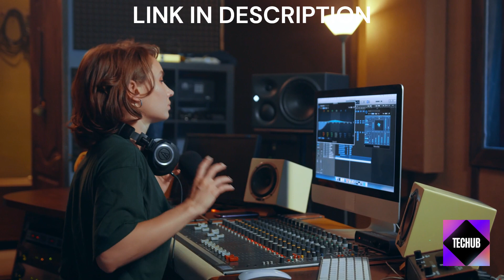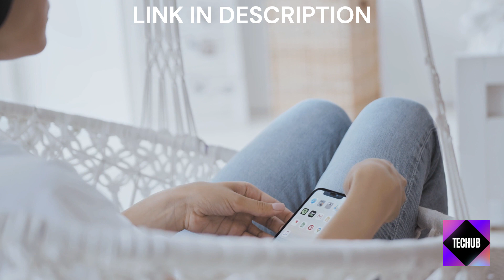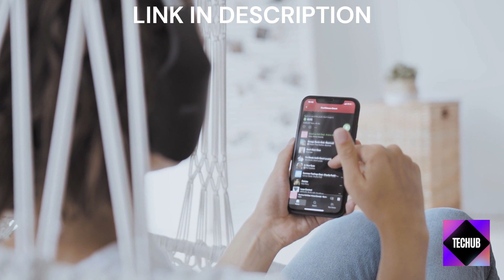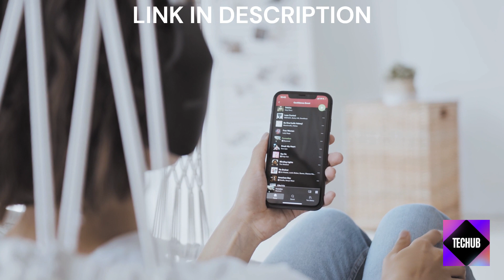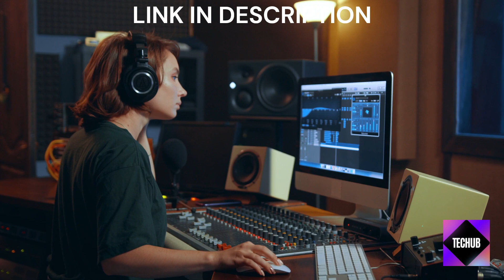Top 10 Best Headphones 2025 - For an Incredible Audio Experience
Are you searching for the best headphones 2025 that offer an exceptional audio experience? Look no further! In this video, we unveil our top 10 picks for the best headphones that will elevate your listening pleasure to new heights. From renowned brands to hidden gems, these headphones boast impressive sound quality, comfort, and innovative features. Whether you're a music aficionado, a gamer, or someone who appreciates immersive audio, these headphones will exceed your expectations. Tune in and discover the perfect pair to enhance your audio journey in 2025.